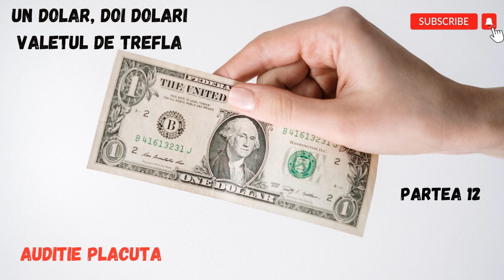Un dolar, doi dolari, Valetul de trefla, partea 12, carte audio in timp real, audio book romana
Va invit sa lecturam impreuna cartea  Un dolar, doi dolari, Valetul de trefla. Astazi avem a 12 parte si vor continua in fiecare dimineata la ora 9 ora Romaniei pana terminam cartea.

Daca va face placere si doriti sa sustineti acest canal:
 ➪ Thanks: buton cu semnul "❤️" sub video (pe telefon este in aceeasi linie cu butoanele de Like/Dislike, in partea dreapta)